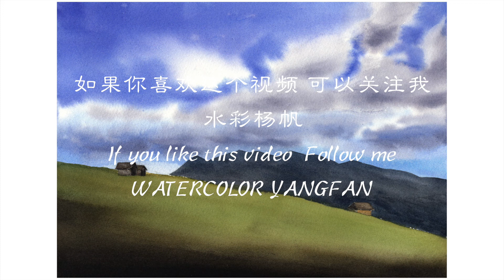【水彩教程慢速版】高原上的风景 初学者水彩画教程 watercolor tutorial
使用工具：
纸：宝虹学院级 300克 中粗纹
颜料：M.GRAHAM 24色管装